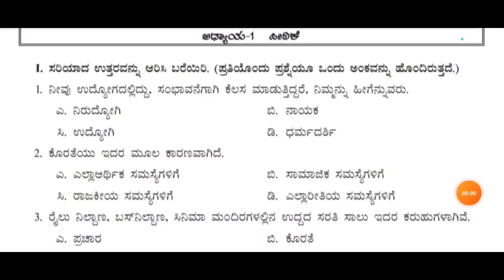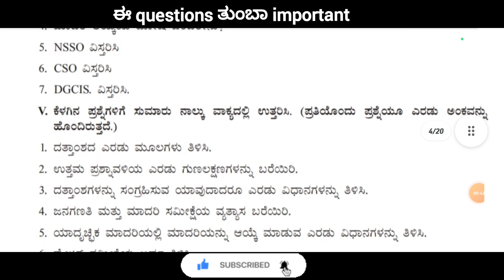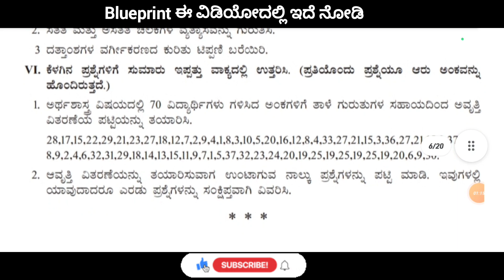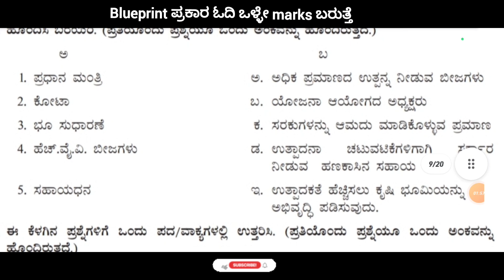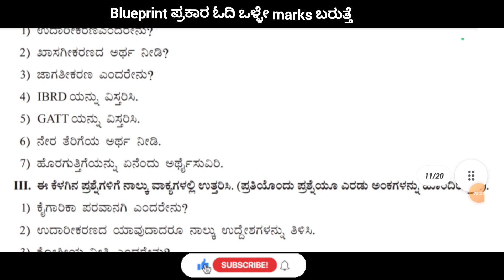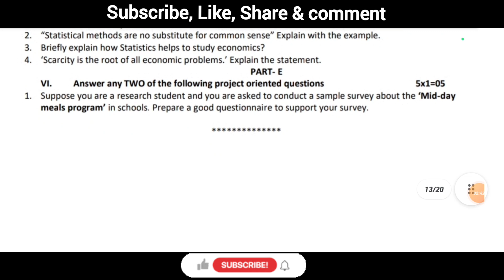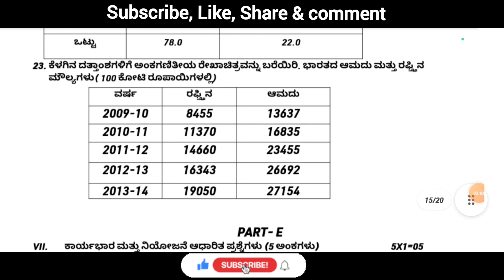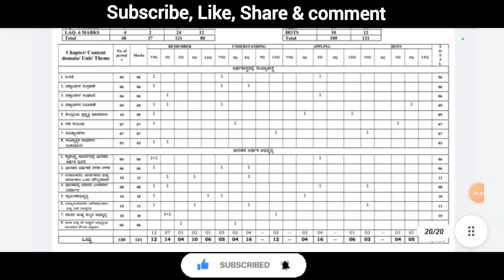1st PUC ಅರ್ಥಶಾಸ್ತ್ರ Imp Questions for 1st Test#shivamurthysacademy#1stpuc#1sttest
1st PUC ಅರ್ಥಶಾಸ್ತ್ರ Imp Questions for 1st Test#shivamurthysacademy#1stpuc#1sttest#1stPUCಅರ್ಥಶಾಸ್ತ್ರImpQuestionsfor1stTest#shivamurthysacademy#1stpuc#1sttest#economics#1stpuceconomics#academy

2nd PUC Physics 1st Chapter  Electric Charges and Fields  PYQ From 2014 to 2020 :-

2nd PUC Physics 2nd Chapter Electrostatic Potential and Capacitance important previous year question paper from 2014 to 2020

2nd PUC Biology 1st Chapter Reproduction In Organisms Important Previous Year Question Paper From 2014 to 2020 Question

Shivamurthysacademy

About :-